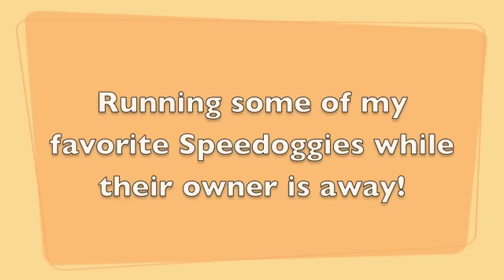July 2012 Agility as a fill in handler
Got a chance to run some of my favorite Speedoggie's while Chris Ott (their owner) was in Austria coaching the European Open Junior Handler team for the USA.